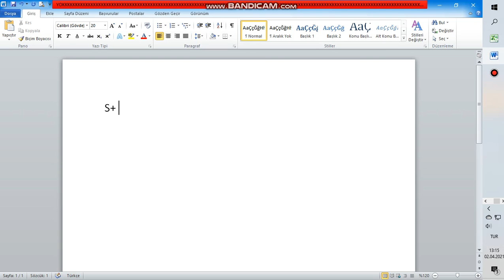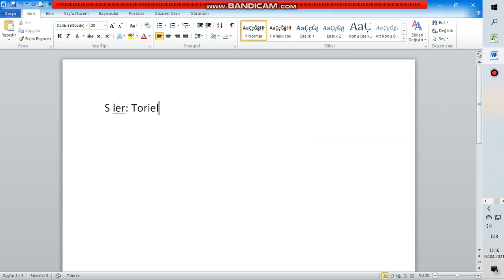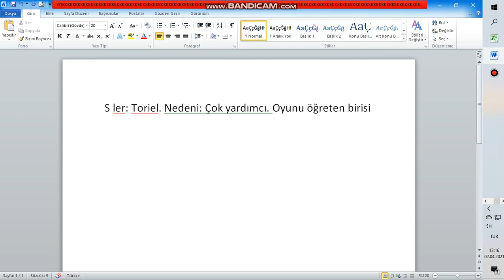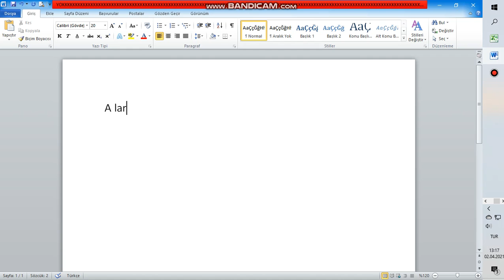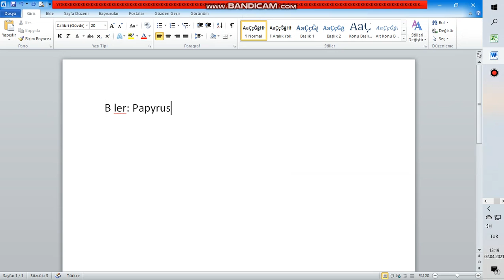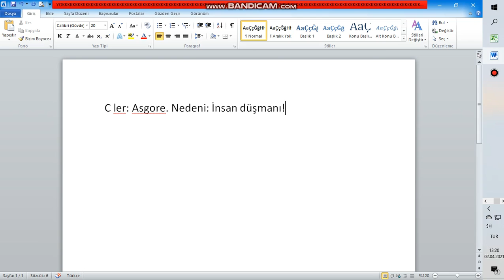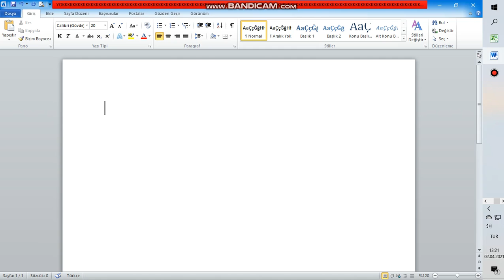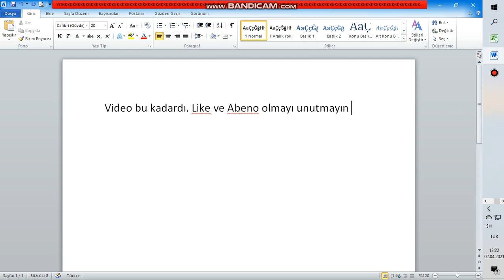UNDERTALE KARAKTERLERİ KATMAN LİSTESİ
Sizinki ne? Yorumlara yazın.